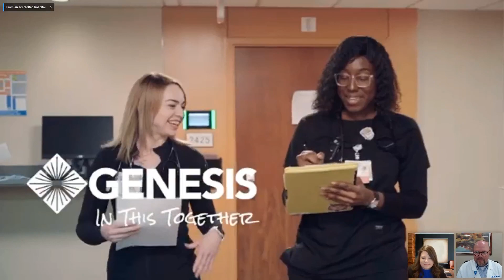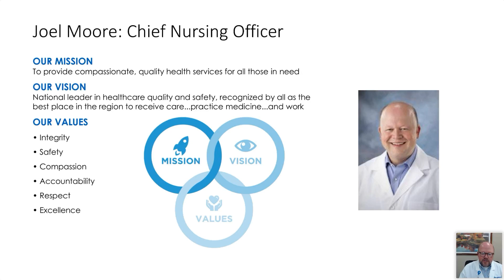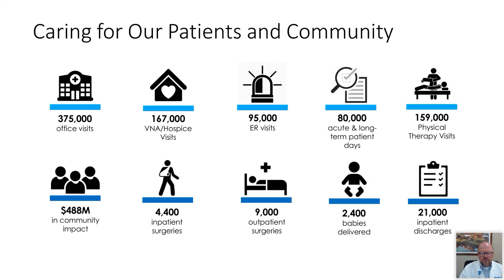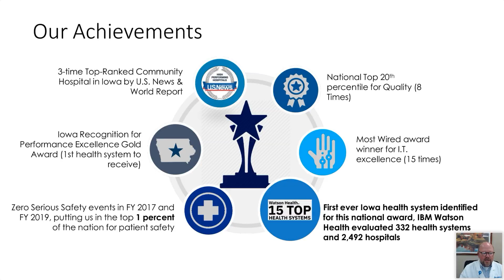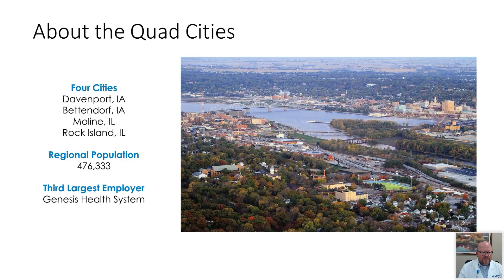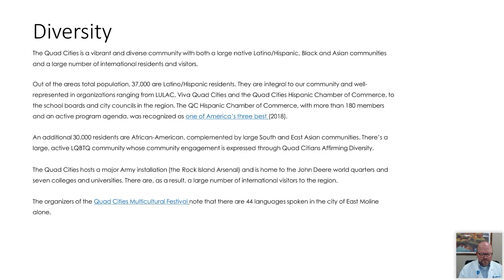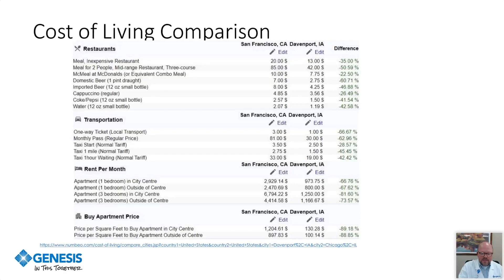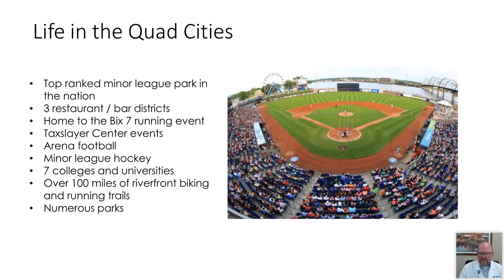Why You Should Work at Genesis Health System (webinar replay) May 3, 2023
This webinar replay features Genesis Health System, who is currently interviewing experienced nurses from around the world interested in working in the USA. Discover the benefits of working as a nurse at an award-winning and innovative healthcare system located in the Quad Cities near Chicago.

Meet Chief Nursing Officer at Genesis Health System, Joel Moore, who shares what it is like working at Genesis and the benefits that come with working with a great team. Check out the Q&A at the end of the webinar that covers questions from nurses around the world!